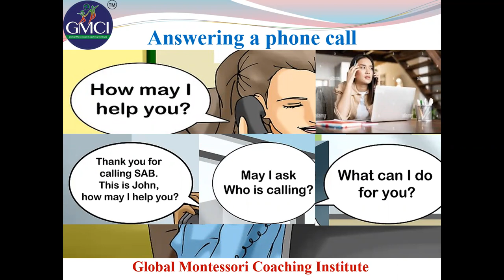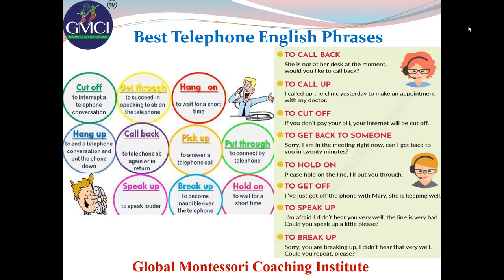Answer a phone call